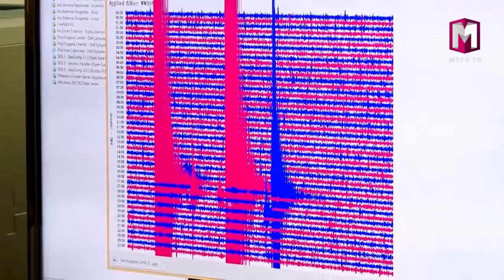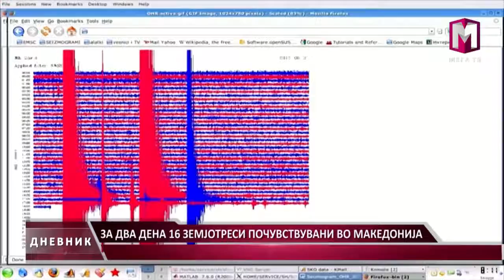ЗА ДВА ДЕНА 16 ЗЕМЈОТРЕСИ ПОЧУВСТВУВАНИ ВО МАКЕДОНИЈА 13 09 2016